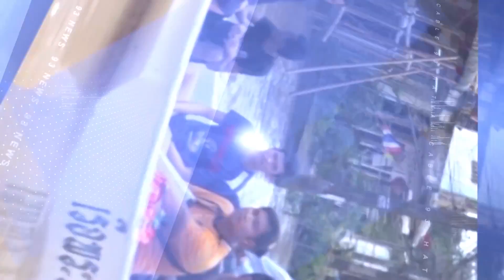93 NEWS ตำรวจกองปราบบุกจับโรงงานผลิตน้ำใบกระท่อมขนาดย่อม